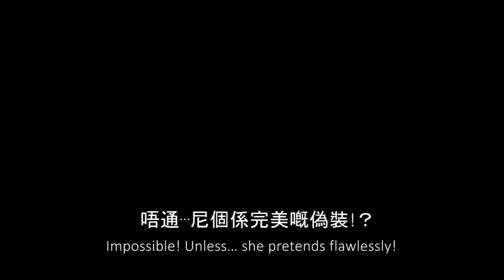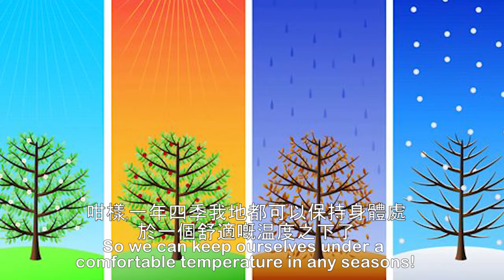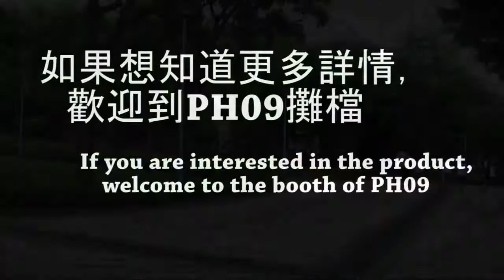PH09 Munsang College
The 48th Joint School Science Exhibition
Video Competition

From now until 22/8, share our post of your favourite team’s video to help them win in the Video Competition! The team whose video is shared the most times will be the winner. The winning team will receive a cash prize of $500!

第48屆聯校科學展覽
網絡人氣大賽

由即日起至22/8，短片被「分享」次數最多的隊伍將會成為優勝者，並獲得獎金港幣500元正！